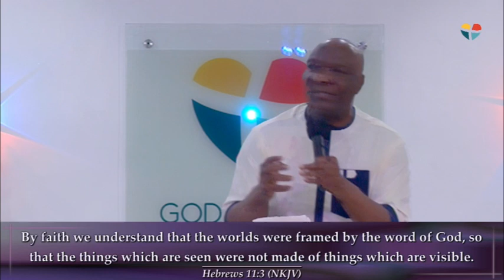PRAISE AND FASTING SERVICE WITH PASTOR PEREZ APHA || 30TH OCTOBER 2024